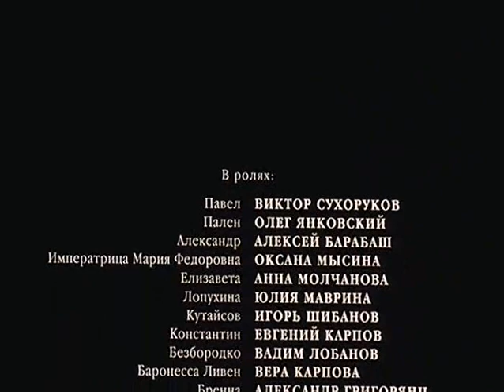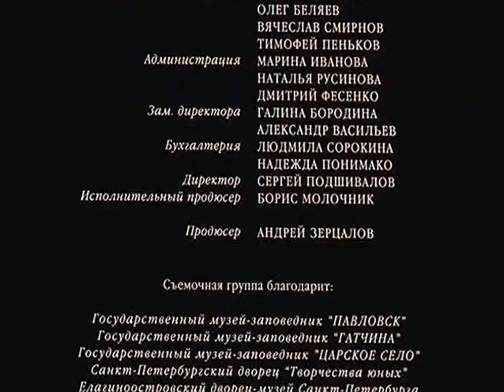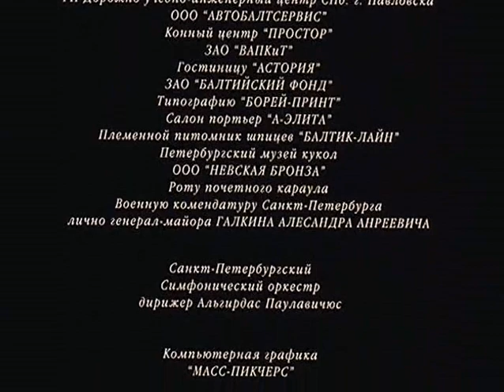БЕДНЫЙ, БЕДНЫЙ ПАВЕЛ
Эта драма российских кинематографистов повествует о судьбе императора Павла I, человека противоречивого и далекого от реальности. Фильм «Бедный, бедный Павел» об интригах, сомнительных и действенных достижениях, об отношении к нему крестьян и ближайшего окружения, о страхах и сомнениях, терзавших правителя в последние месяцы правления. Достойна внимания и замечательна игра актеров: Виктор Сухоруков в роли реформатора, хоть и не понятого многими, но стремящегося установить порядок в стране, Олег Янковский в роли графа Палена, лицемерного заговорщика